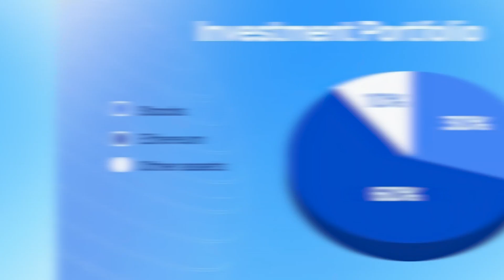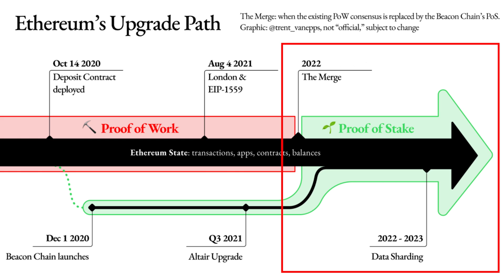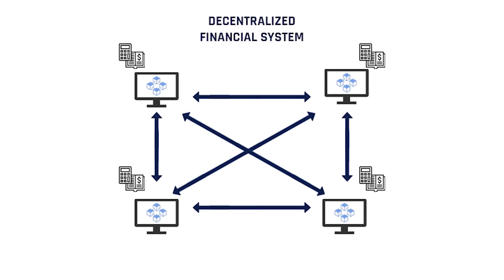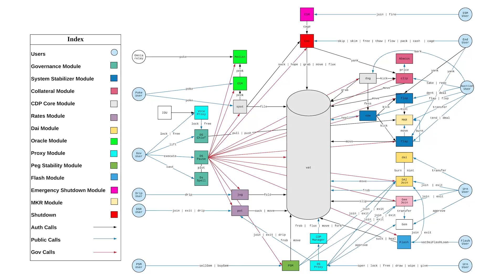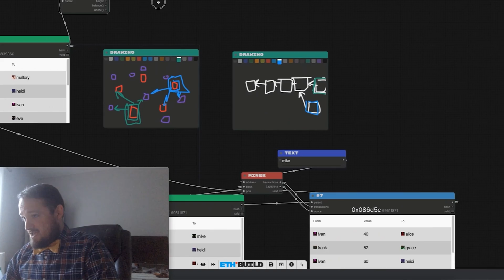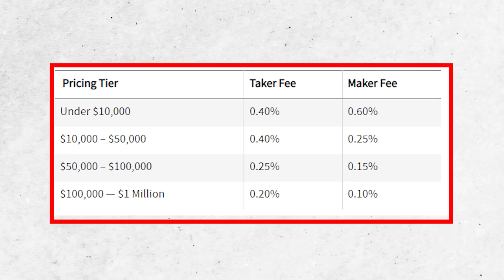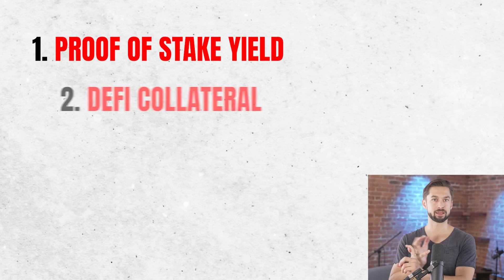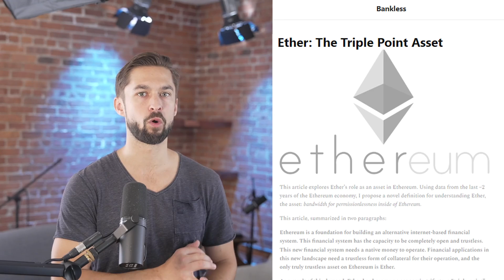What is ETH? BEST Explanation (2022)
Will ETH—the native currency of the Ethereum ecosystem— take the throne of the #1 cryptocurrency from Bitcoin? This has never happened. Why do people believe this? What gives them conviction?

In this video, we break down the fundamentals behind ETH, its three core value-drivers, and why it's a uniquely equipped asset to take on this chaotic digital age.

00:00 The World's Greatest Asset
03:36 TL;DR
04:02 Pillar #1 ETH in DeFi
07:43  Pillar #2 PoS (Proof-of-Stake)
10:36 Pillar #3 Monetary Policy (EIP 1559)
12:33 Conclusion
13:19 The Triple Point Asset thesis
13:54 New Money for the Digital Age
14:13 Bankless
14:37 Closing